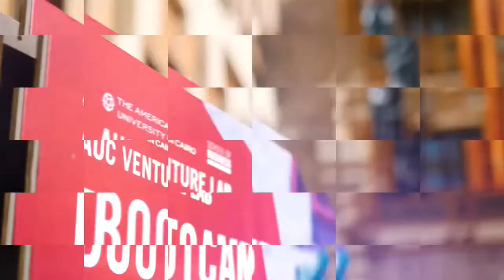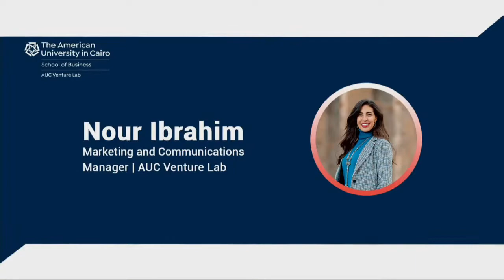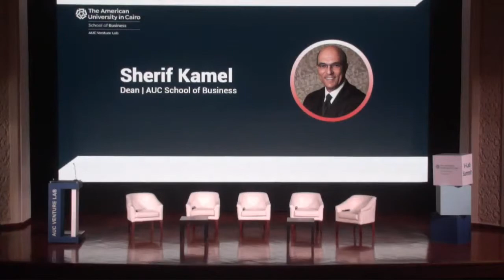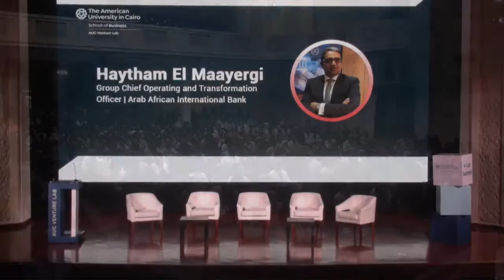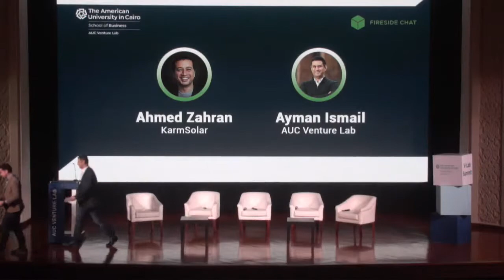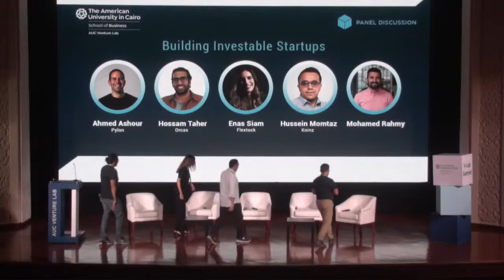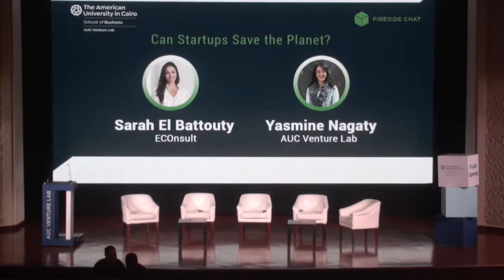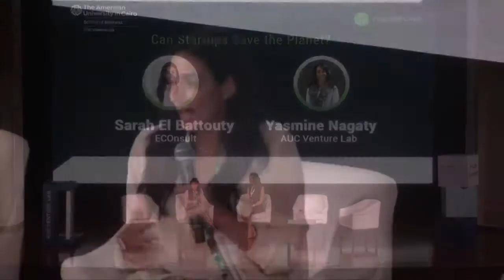V-Lab Summit: Part 1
V-Lab Summit is a one-day entrepreneurship summit hosting Egypt’s brightest founders, corporate experts and most active investors over inspiring discussions. For more information and the full agenda, please visit our